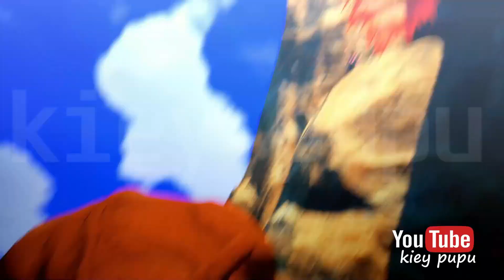Dragon Ball Z Kakarot gohan great ape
Dragon Ball Z Kakarot  SUB INDONESIA (Episode 4 )
All Cut Scene Dragon Ball Z Kakarot

Dragon Ball Z : Kakarot Bahasa Indonesia (Episode 3 )

piccollovs gohan